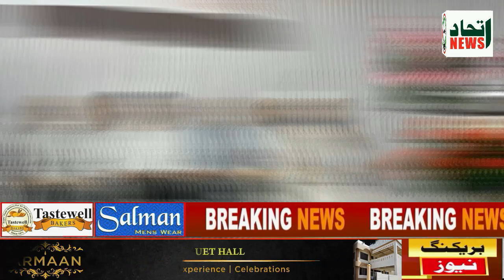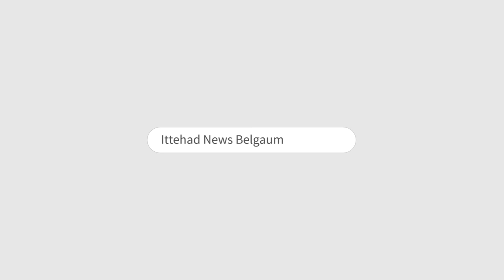ITTEHAD NEWS | BELGAUM | BELGAUM SUPER MARKET OPENING.